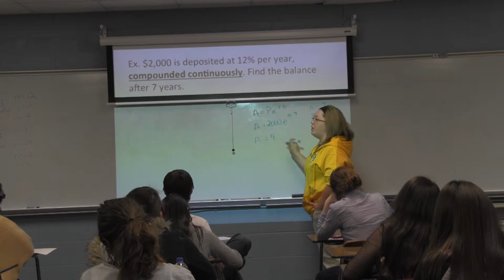Personality Profile: Mrs. Phi